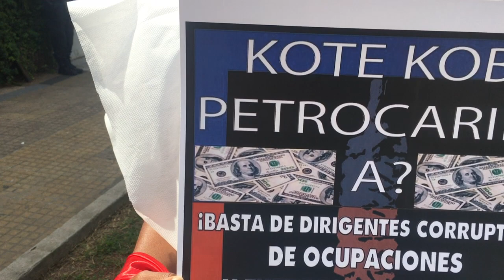Organizaciones Populares protestan en embajada de Haiti en Argentina_2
Haitianos y haitianas en Argentina protestaron en la embajada de Haiti en Buenos Aires en el 17 de octubre, contra la corrupción del gobierno y contra la ocupación extranjera.